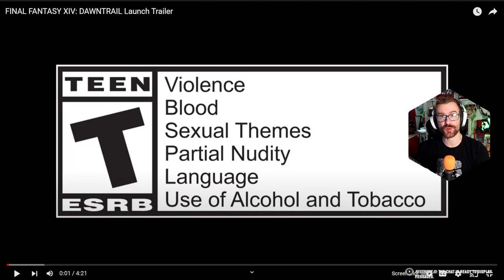FINAL FANTASY XIV: DAWNTRAIL Launch Trailer Reaction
FINAL FANTASY XIV: Dawntrail launches June 28th, 2024!

I'm FINALLY caught up on the MSQ and get to play this with everyone else! LIVE EVERY SATURDAY AND SUNDAY WITH DAWNTRAIL!

Add me on Playstation: Missildine23
Steam: MissildineOnline
Battle.net: Missildine#1325
Friend Code: 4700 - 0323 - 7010